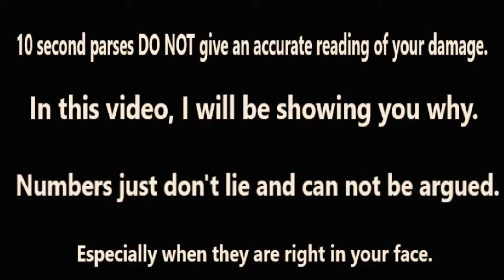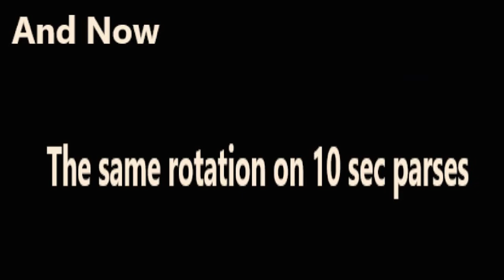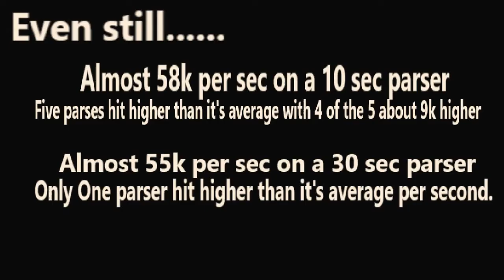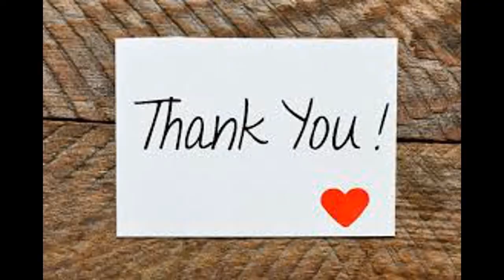10 second or 30 second parse? Which is more accurate? Nature DPS DCUO 2019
As you can see in the video, using the same rotation I did 10 second parses and 30 second parses.

For starters, the numbers for the 10 second parses fluctuate from 35k to 77k. How are you getting an accurate gauge of the DPS with a 42k DPS gap from one parse to the next?

The reason this happens for Nature (can not speak on other powersets) is extremely simple to understand. The wolf or gorilla buff lasts 12 seconds. You will never get a full rotation on one 10 second parse, in fact at times you could have one full rotation spread out between 3 parses. how is that accurate?

Then, let's get into the numbers a bit more. The 10 second parse average was higher than the 30 second. Are you telling me you do more damage using 10 second parses? I obviously know that isn't the case. Yet, you do more damage on average using a 10 second parse compared to 30. That is just weird.

Not entirely If you actually think about it. Most people are looking purely for numbers. 10 second parses will always hit big numbers. They may be few and far between but they'll hit numbers a 30 second parse will not hit without Orbital, supply, trinket and back up.

So, essentially, the 10 second parses are for clicks, views.